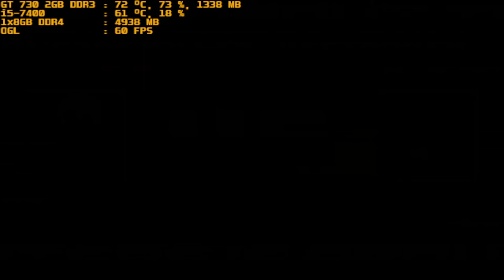mugen 1.1 red arena code killed destroyer vs r b s